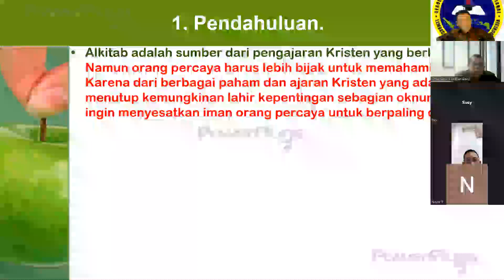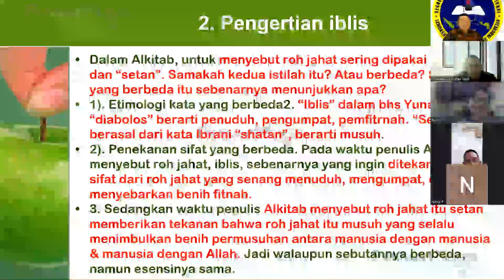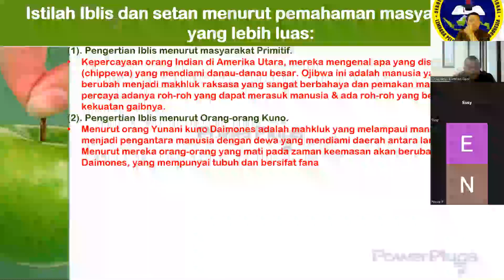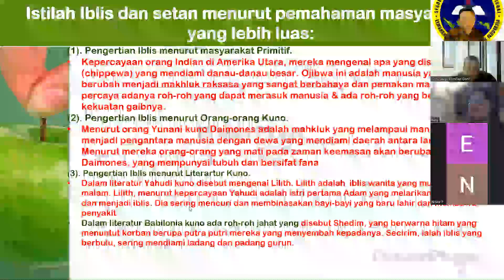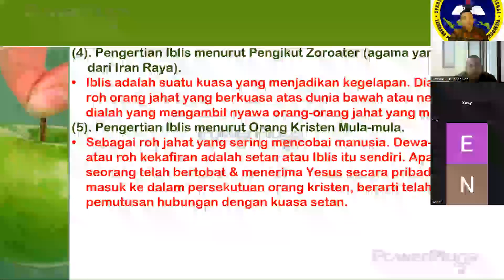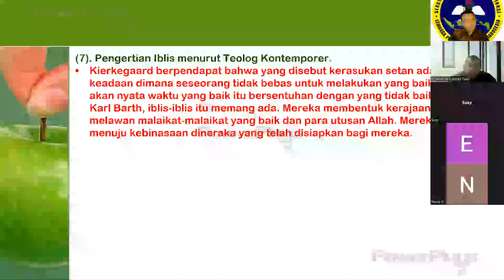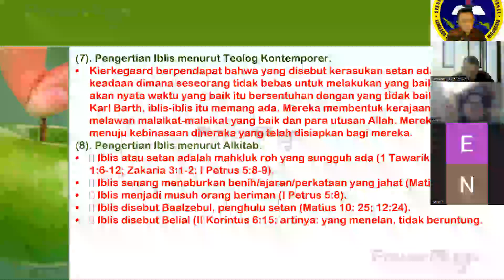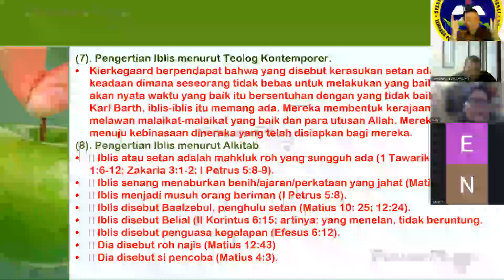360. ASAL-USUL & ARTI NAMA IBLIS MENURUT ALKITAB. PDT. DR.TONI HUTASOIT, MA, MPD, DTh